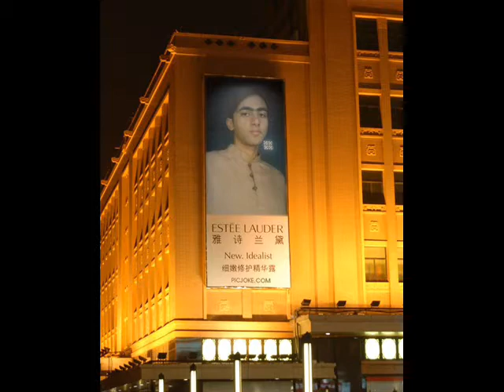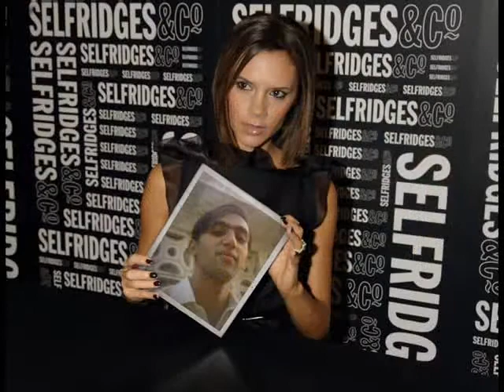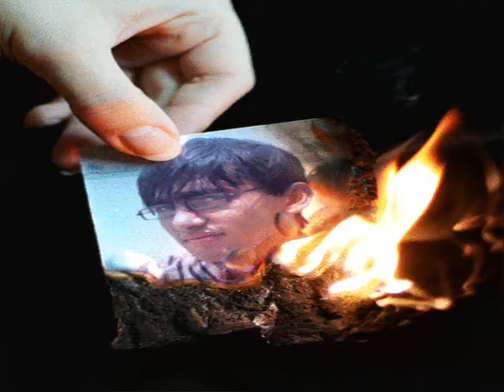syed shah mardan shah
my pics